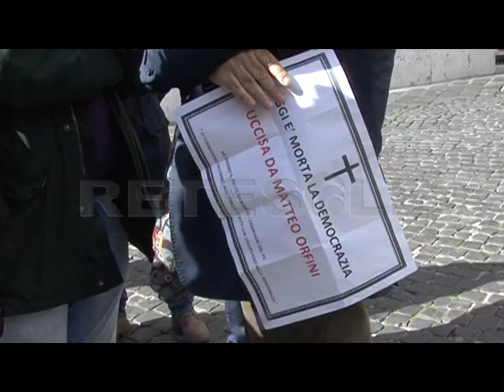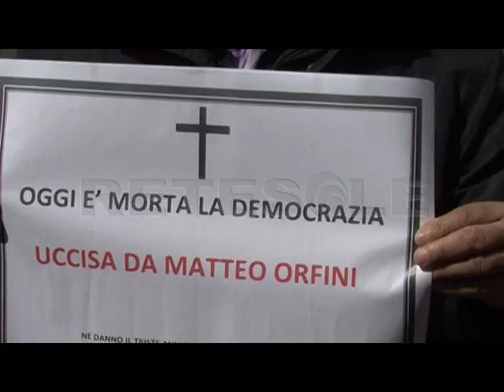RETESOLE TG LAZIO Montecitorio, protestano degli “epurati” dal Pd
Una richiesta di dimissioni già nel mese di luglio seguita da una mozione di sfiducia e infine dalla sospensione dal Pd di Marco Scipioni e i dei consiglieri considerati "ribelli" da Orfini e Migliore. Una scelta che non è piaciuta al numero uno di viale Cambellotti, Marco Scipioni, e agli assessori e i consiglieri fatti fuori che oggi sono scesi in piazza, davanti Montecitorio per protestare contro la radicale decisione,.
7 voti a favore e 1 astenuto il risultato della votazione emessa dalla delibera della Commissione Regionale di garanzia del Pd lazio a cui si erano rivolti l'Onorevole Pd Matteo Orfini e il Subcommissario del sesto municipio di roma Gennaro Migliore.
Gli assessori della giunta Scipioni, sospesi per 18 mesi, e i consiglieri per due anni, hanno manifestato davanti Montecitorio con Un cartello funebre con su scritto:«Oggi è morta la democrazia uccisa da Matteo Orfini».
Cristina Autore